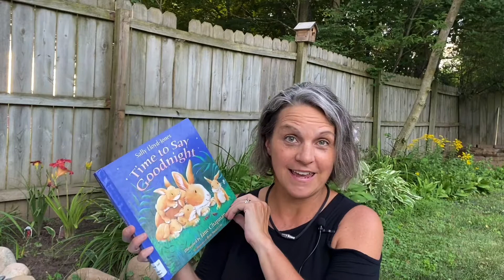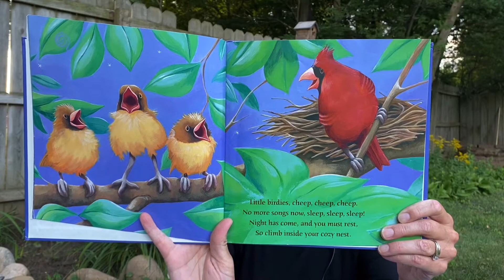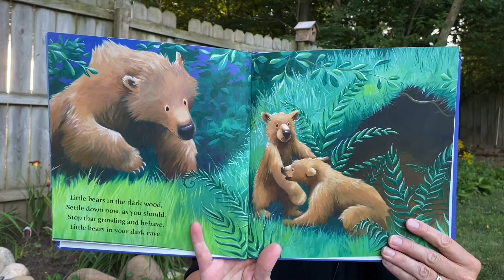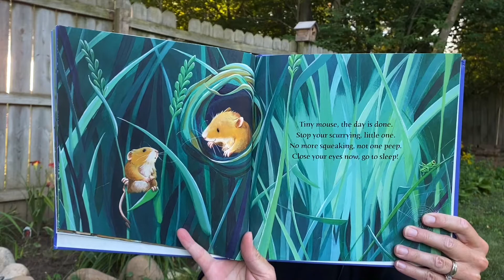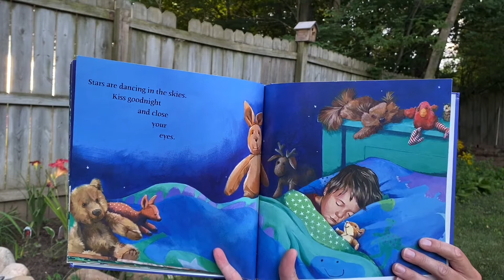Bedtime Storytime with Ms. Kristy // Time to Say Goodnight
Join us for sleepy bunnies and birdies and bears as we read "Time to Say Goodnight", written by Sally Lloyd-Jones and illustrated by Jane Chapman, published by Harper Collins.